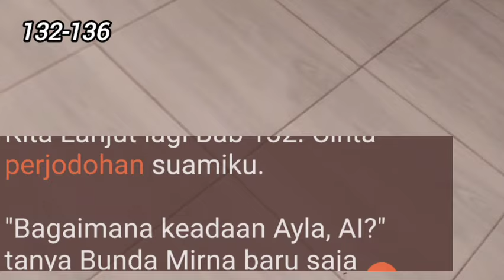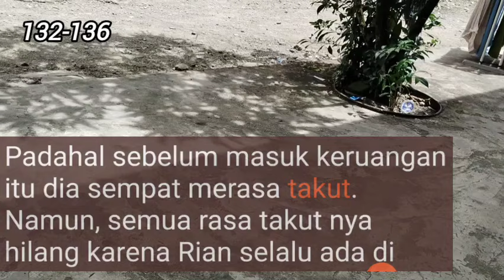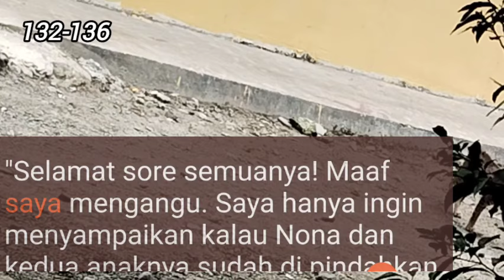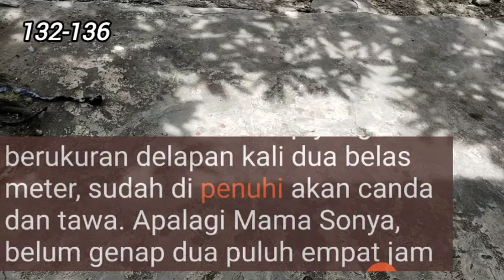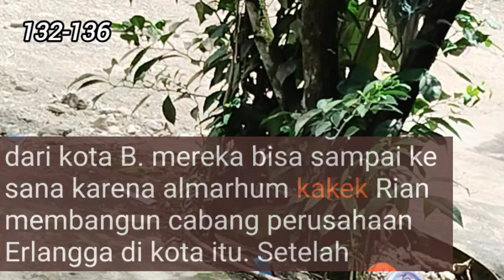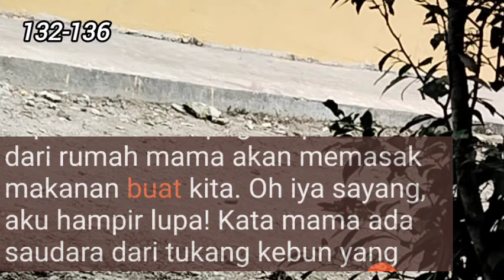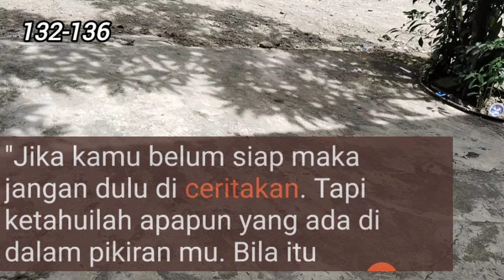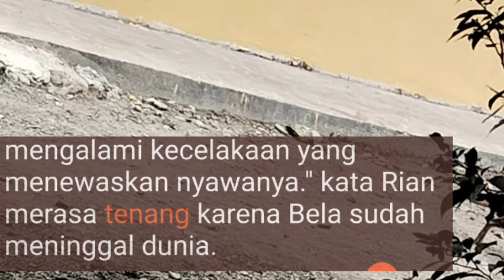CPS 132-136// Mereka Sangat Bahagia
Semoga mereka bisa bahagia dan beruntung